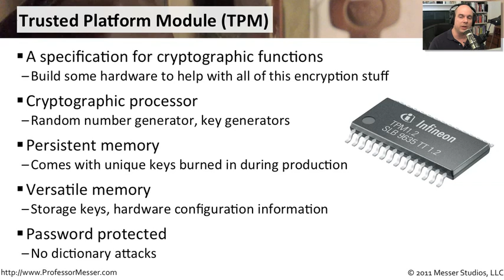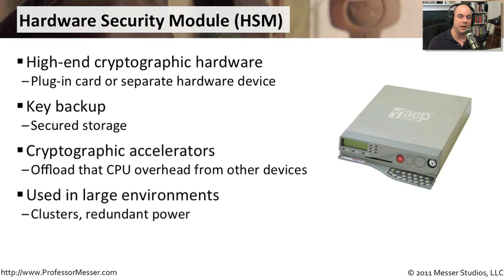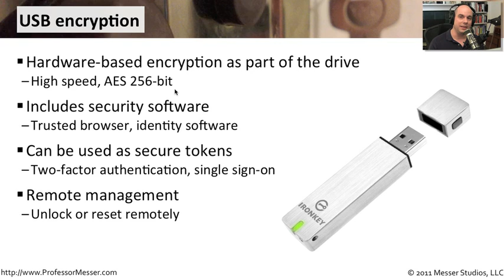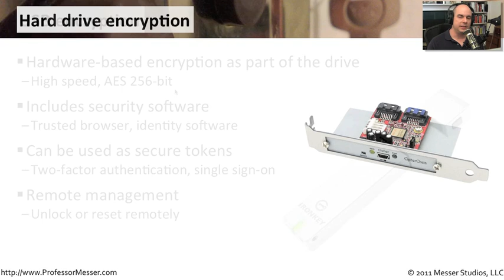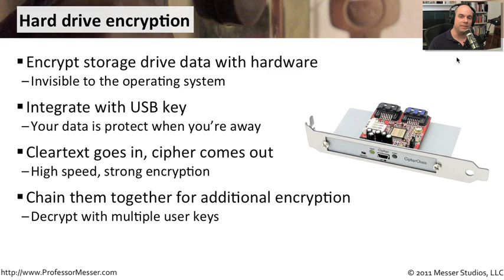Understanding Hardware-based Encryption - CompTIA Security+ SY0-301: 4.3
See our entire index of CompTIA Security+ videos - We often use hardware to handle the resource-heavy encryption process. In this video, you'll learn about trusted platform modules, hardware security modules, USB encryption, and hardware-based hard drive encryption.